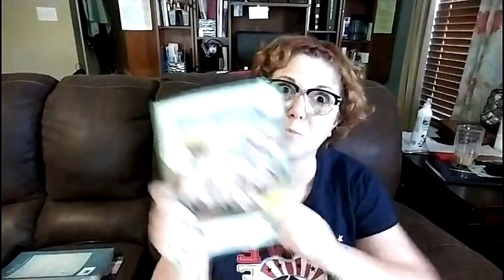30 Days to Understanding the Bible, Chapter 10 Exile Era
Today we review Chapter 10: The Exile Era
4 Major Subjects in the Exile Era
1. Prophecy: Warning of impending captivity (Jeremiah)
2. Prophets: Encouraging faithfulness of Exiles (Ezekiel & Daniel)
3. Exiles: Assimilated into the culture (Daniel)
4. Power Change: Persian Empire expands (Daniel)
Summary: Daniel gives "leadership" and encourages "faithfulness" among the "Exiles" for the next seventy years.

Want to buy our Volume One Cookbook?  Go to one of the following:
publisher: 14.99 plus shipping & handling $20.91(no author signature) (ships media mail 4-14 days)
Facebook store: 16.99 + 3.50 shipping : $20.49 Signed by author!
Paypal or Credit card pay online on Facebook: (ships 3-12 days)
Amazon.com: Amazon charges large fee to sell my book so it is more expensive $25.98 , but it has a faster shipping and is signed by author! (ships 3-5 days)